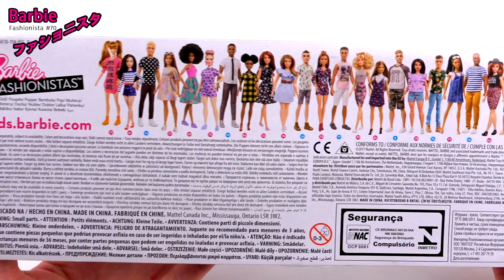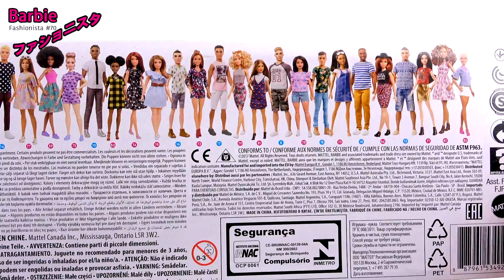バービー人形ファッショニスタ No.70 - Barbie fashionistas 70 Unboxing -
今日はバービー人形ファッショニスタ No.70動画になります。

今回開封レビューさせて頂いた子はこちらです。
バービー ファッショニスタ フラワースカート FJF35

(Amazon アソシエイトリンクを使用しております。)